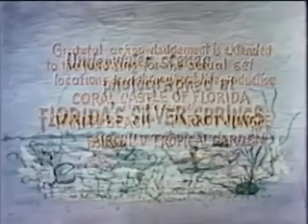The Wild Women of Wongo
The film starts with narration from Mother Nature discussing an experiment with Father Time that went wrong. On the (fictional) island of Wongo she created a tribe where the men are brutish and ugly and the women are beautiful. She then creates a tribe on a nearby island where the women are repulsive and the men are strong and handsome. For years the two tribes lived unaware of each others existence, until ape men from across the ocean attack the village of handsome men.